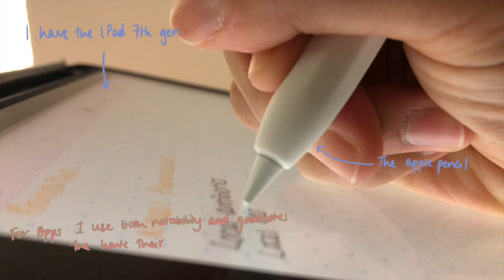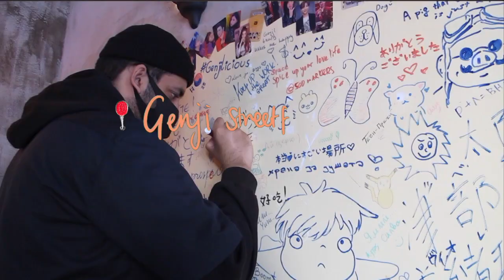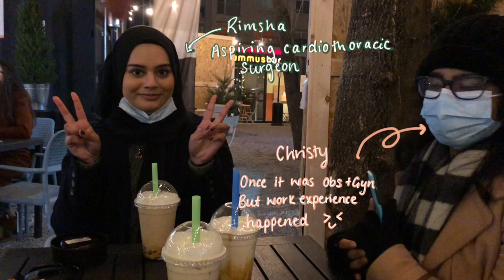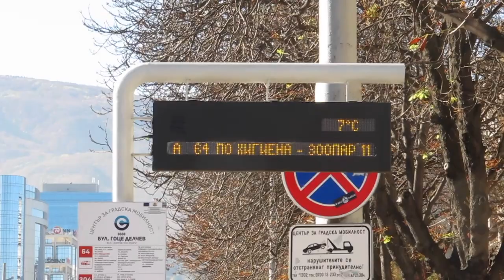Medical Snapshot - 4th Year | Study in Bulgaria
It's been a year, how are you ?
Jokes on me, my friends and family have been pushing me to finish this but ✨pRocAsTiNaTioN✨
This time it's a week in my 4th year medical school. This was back in October of 2020, the second wave of COVID had just and we had in person lessons again. It was short lived. By the end of the ENT rotation we were back to our laptops and screens.

This whole video is a collection of things other than studying which me and my friends got up to in Sofia. Studying medicine abroad isn't a easy decision but it isn't all too bad.

ABOUT ME:
A 22 Year old 5th year medical student studying abroad at the Medical University Sofia in Bulgaria

Filmed using: Canon G12 & iPhone 8
Edited using: iMovie and Adobe Sketch
Thumbnail: Adobe Sketch
Background Music from: Thematic